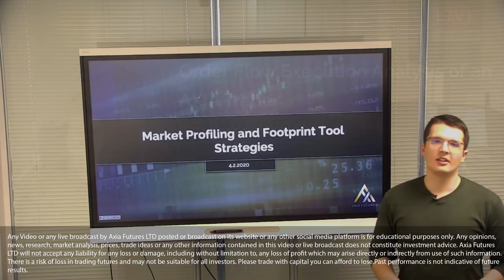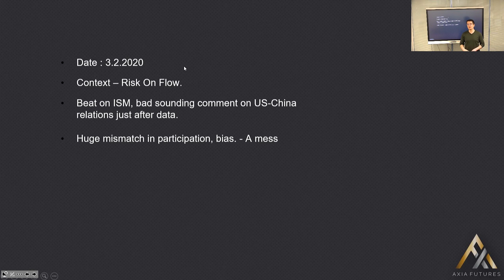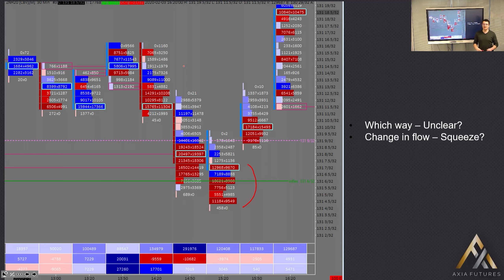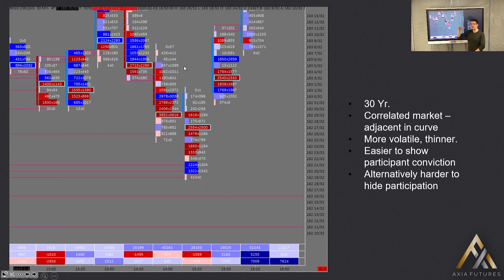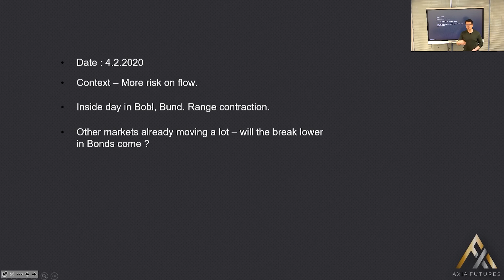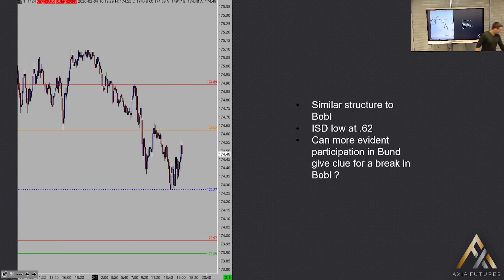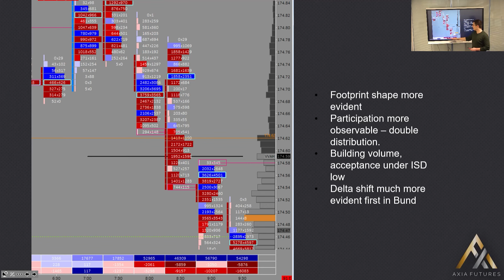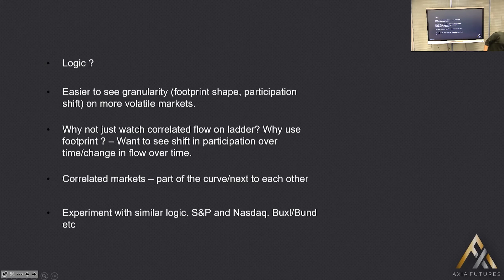Using The Footprint Tool From A Correlated Market To Trade Your Primary Market | Axia Futures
In this trader training video Bogdan shows us 2 examples of using the Footprint tool from a correlated market to execute a trade in your primary market.

1. US 10 Year vs US 30 Year
2. Bobl vs Bund
3. What is the logic of doing this and why it works

Learn more about our 8-Week Career Trading Course and get 3 Mentored Trading Lessons FREE:

All of our traders use TT for fast and efficient execution on the DOM.